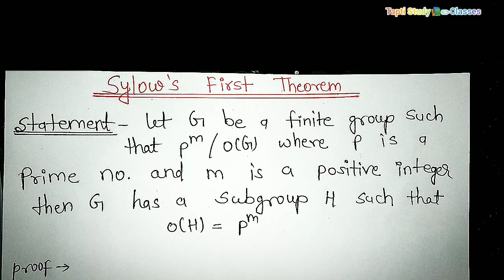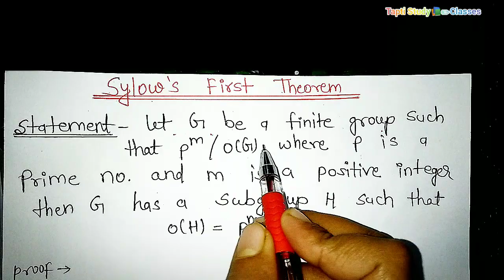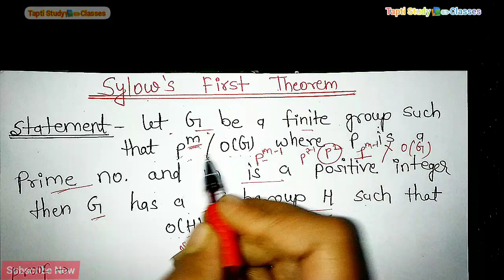|| MSc 1st Sem Abstract Algebra// Sylow's First Theorem//For Finite Abelian Groups ||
on the Basis Of the Class Equation , Conjugate Element and  conjugacy we also use the definitions of Normarlizer Or Centralizer and using through Cauchy Theorem for finite groups.

MSc 1st Sem Abstract Algebra For Jorden holder theorem Part-1

MSc 1st Sem Abstract Algebra For Jorden holder theorem Part-2

B. Sc./B.A. Mathematics 1st Year Definition Of Hermitian Matrix ( हर्मिटी आव्यूह) And Theorem Based On Hermitian Matrix (In Hindi) 👇👇

BSc/BA Mathematics 1st year Row Equivalence and canonical form Of a Matrix